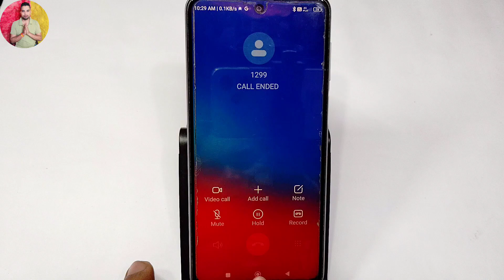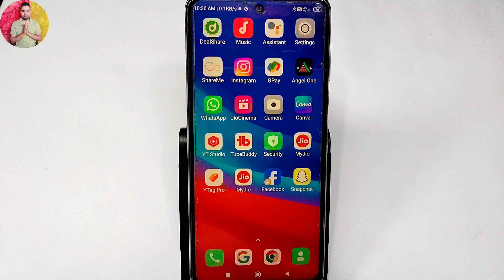Jio Ka Data Kaise Check Kare | Jio Sim Ka Data Kaise Check Kare | Jio Ka MB Data Kaise Check Kare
Your Queries..